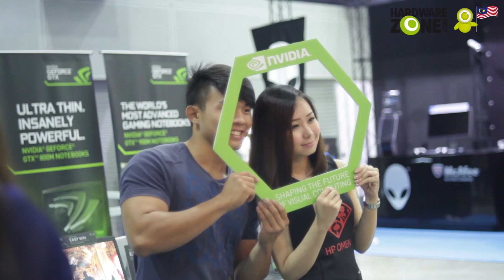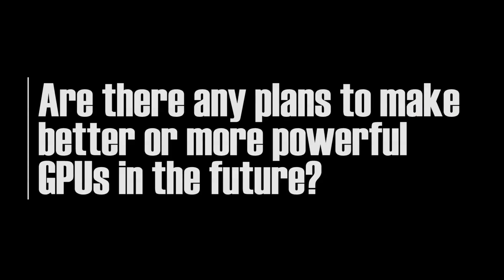NVIDIA @ Game Masters 2014, PIKOM Fair 2014 (III)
The final PIKOM Fair of 2014 played host to the Game Masters 2014 MOL Dota 2 championship. NVIDIA was there to showcase gaming notebooks that were equipped with GeForce GTX 800M and GTX 900M GPUs. Here's what went on at the NVIDIA booth!